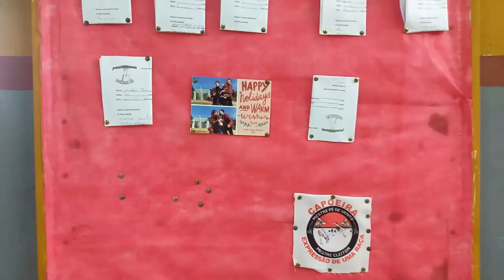Aplicando e Dominando o Aú sem as Mãos (Participação Douglas)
Tenha aulas e ajustes através do Domine Já com Mestre Pé de Vento